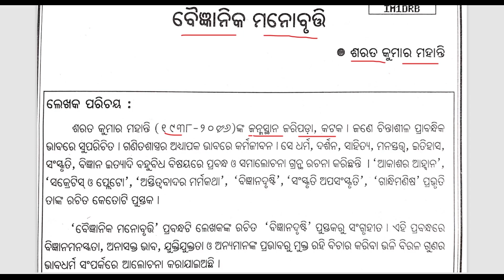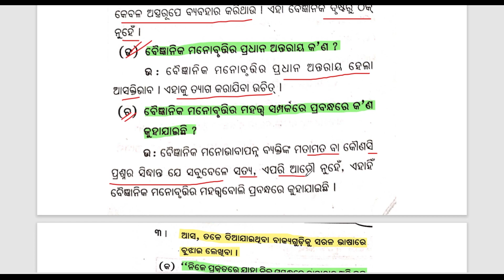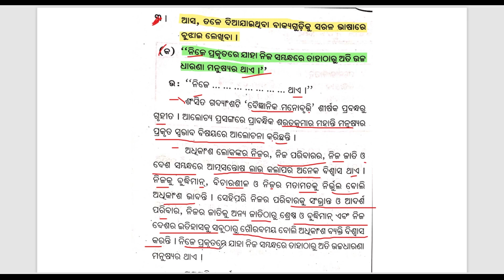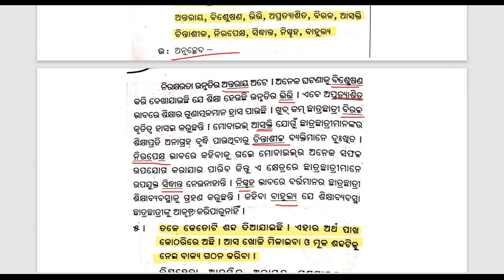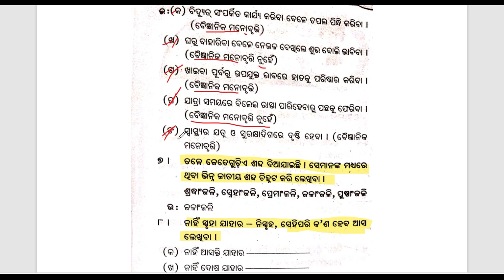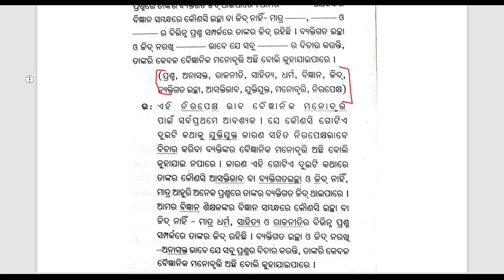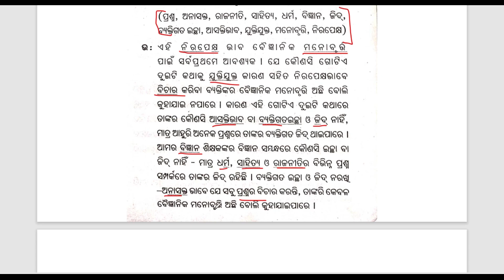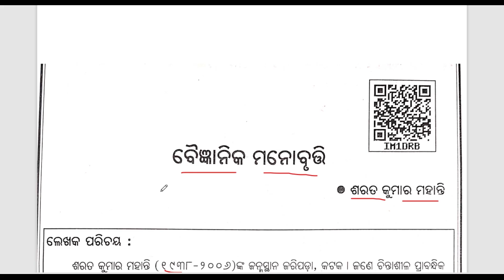Class 8 odia ଅଷ୍ଟମ ଶ୍ରେଣୀ ବୈଜ୍ଞାନିକ ମନୋବୃତ୍ତି II ପ୍ରଶ୍ନୋତ୍ତର II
IF U HAVE ANY DOUBTS THEN DONT HESITATE TO ASK IN THE COMMENTS.